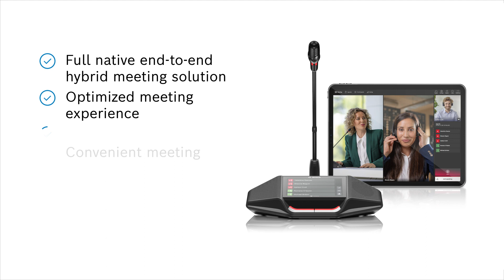Optimized meeting experience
DICENTIS Hybrid Meetings provides equal contribution, involvement and information for all participants, regardless of the location. The solution includes an intuitive, browser-based user interface for remotely connected participants that ensures a consistent meeting experience with the same professional features as if attending the meeting in person.
All relevant meeting data, such as active speakers, agenda items and voting results, are clearly displayed on the hall screen(s) in the meeting room and in the remote participant application.